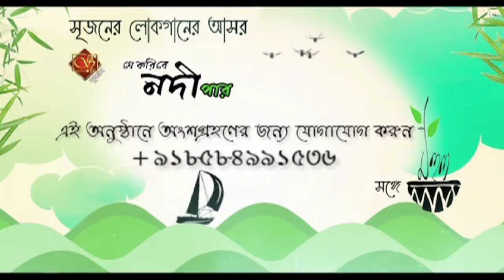JE KORIBE PROMO HD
Parvathy Bual at  "JE KARIBE NADI PAR" : Srijan TV

"JE KARIBE NADI PAR" - a programme on folk music. Your favorite "Mahul" with Srijan
ON EVERY SUNDAY ON SRIJAN TV CHANNEL
Timings : Every Sunday Morning 9 AM, Evening 10 PM and Mid-Night 1 PM, From 1 March 2015 only at Srijan TV

সুধী বন্ধুরা সৃজনের লোকগানের আসর..."যে করিবে নদী পার" ।
 শুধুমাত্র সৃজন টিভি তে। সঙ্গে আছে আপনাদের অতি প্রিয় "মহুল" এবং মহুলের সঙ্গে বাংলার বিখ্যাত শিল্পীরা ।
সময় : প্রতি রবিবার সকাল ৯ টা, রাত ১০ টা এবং রাত ১ টা,

Dear Friends, Srijan TV happy to announce new addition to its programme. "JE KARIBE NADI PAR" - a programme on folk music. Your favorite "Mahul" with Srijan and with Mahul there are many renowned artist of Bengal.
Timings : Every Sunday Morning 9 AM, Evening 10 PM and Mid-Night 1 PM
 only at Srijan TV
Support us and Join us :
Address :
Srijan TV
Phone Number: +91 – 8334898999 / +91 – 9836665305
‪#‎srijan‬ ‪#‎srijantv‬ ‪#‎tvsrijan‬ ‪#‎bengalitv‬ ‪#‎srijanlive‬ ‪#‎vivekananda‬ ‪#‎sriramakrishna‬ ‪#‎srisarada‬
‪#‎kolkata‬ ‪#‎Swami‬ ‪#‎Swamivivekananda‬ ‪#‎ramakrishnavivekanandavedantamovement‬
‪#‎SriKrishna‬ ‪#‎SriRama‬ ‪#‎SriHari‬ ‪#‎Vedanta‬ ‪#‎Indianculture‬ ‪#‎IndianSpirituality‬ ‪#‎SpiritualCulturalTVChannel‬
‪#‎TVChannel‬ ‪#‎LIVE‬ ‪#‎LIVETV‬